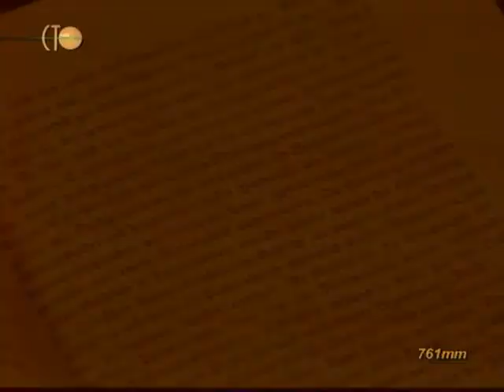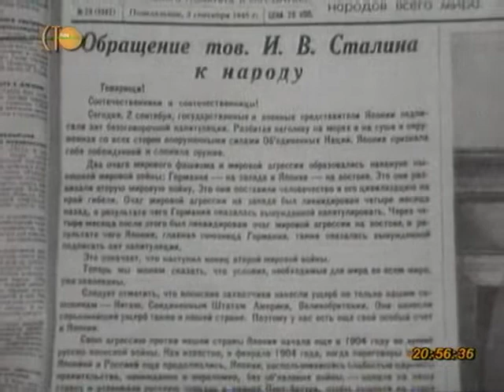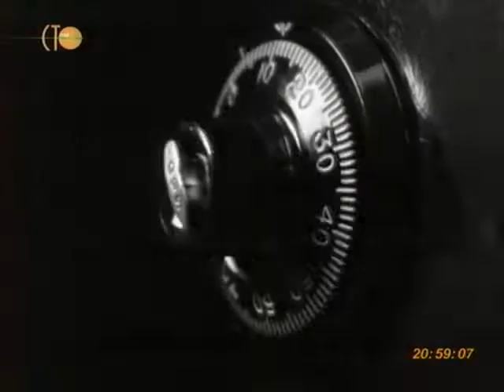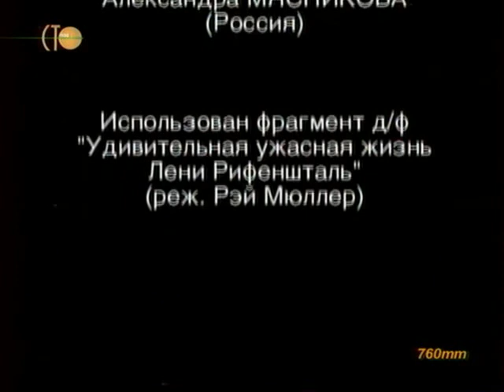Вторая мировая день за днём. 85 серия.